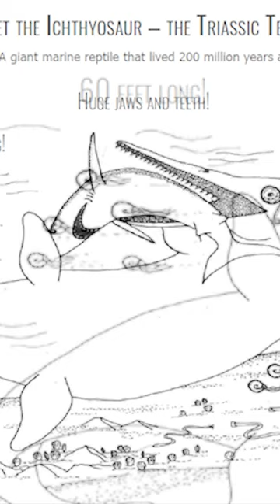60 Ft Fossils in the Desert? | Nevada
Berlin-Ichthyosaur State Park, located in the remote high desert of central Nevada, is a unique destination that offers a captivating blend of paleontology, history, and natural beauty. The park is renowned for its extraordinary fossils, particularly the Ichthyosaurs, ancient marine reptiles that roamed the seas during the time of the dinosaurs.

The Ichthyosaur fossils, on the other hand, transport visitors back in time to the ancient seas of the Triassic period. The park boasts one of the largest concentrations of Ichthyosaur fossils in the world, with some specimens reaching up to 55 feet in length. The Fossil House, a climate-controlled structure within the park, houses a remarkable collection of these marine reptiles' fossils, offering a fascinating look into their prehistoric world.